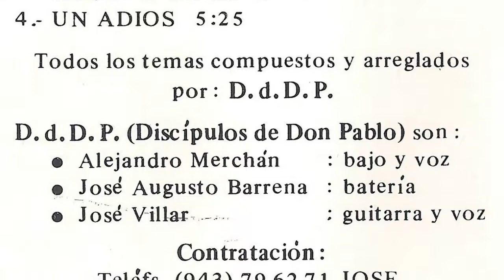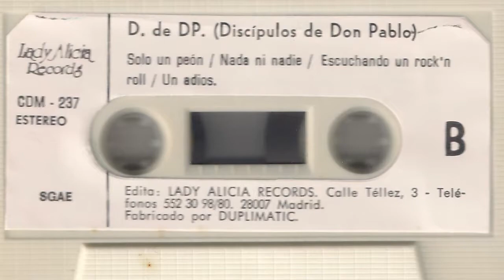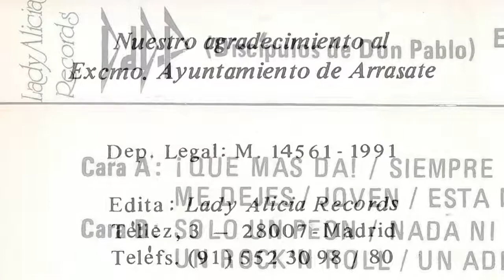DISCIPULOS DE DON PABLO - Joven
Banda de rock de Arrasate que grabaron esta su segunda maketa "Escuchando un rock´n roll" en 1991 en los estudios Lorentzo Records contando con Aitor Ariño como tecnico. La banda la formaban Alejandro Merchan (bajo y voz), Jose Augusto Barrena (bateria) y Jose Villar (guitarra y voz)